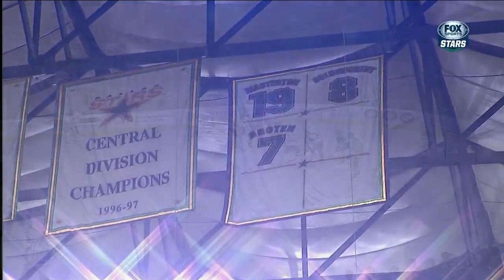NHL Mar.06/2014 Vancouver Canucks - Dallas Stars